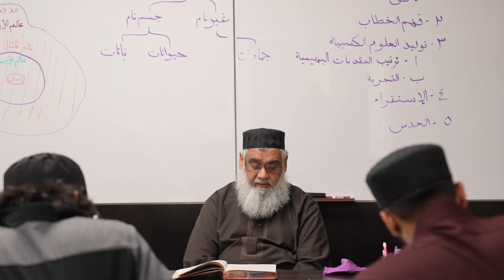Standing on the Shoulders of Giants - Ustadh Firas Alkhateeb